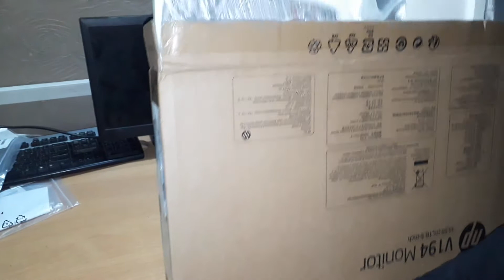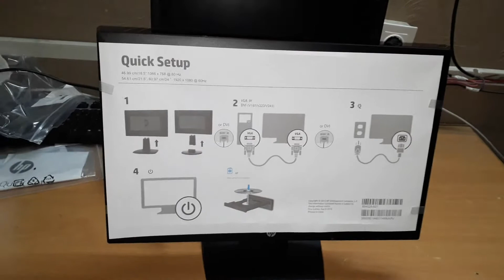HP 18.5 inch monitor V194 Unboxing / Review | Best HP monitor LCD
HP 18.5-inch monitor v194 unboxing

Different types of latest LCD monitor